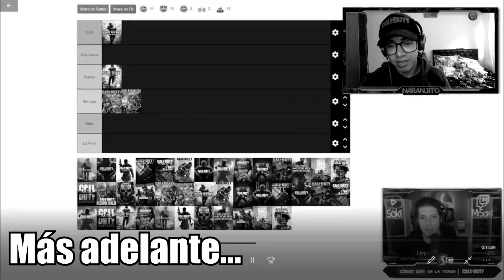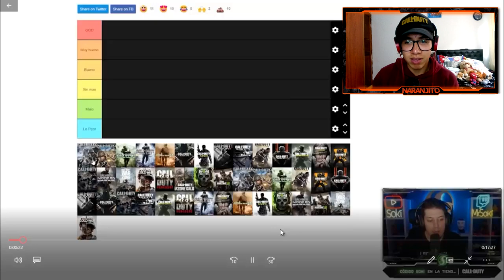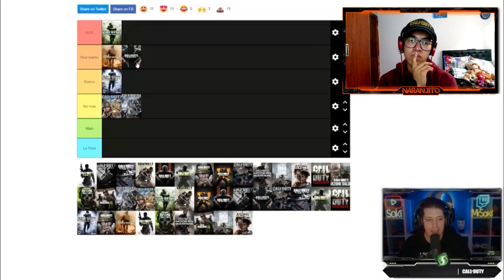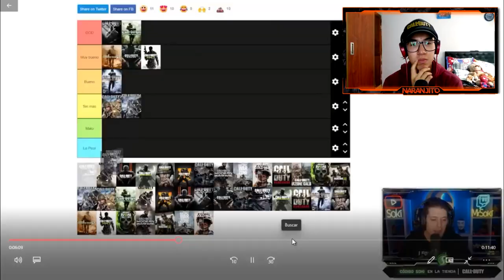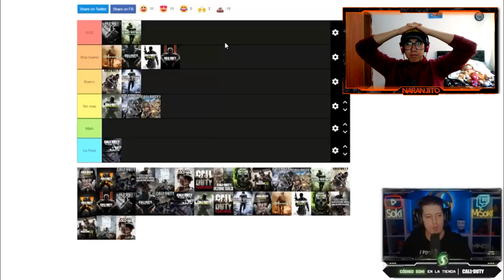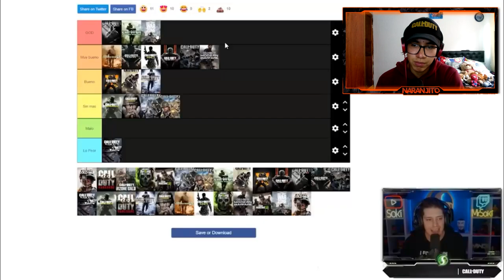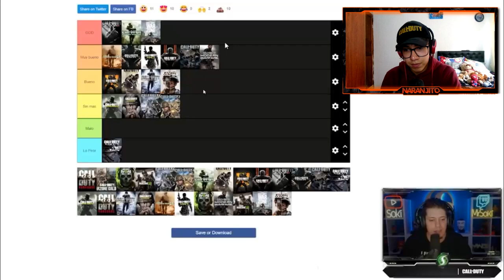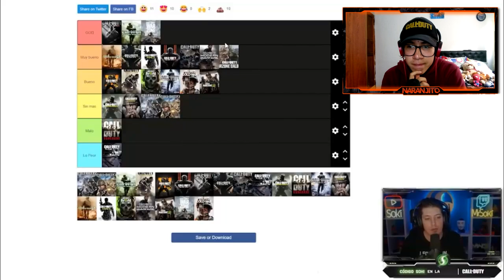REACCIONANDO al TIER LIST de SOKI de la SAGA CALL OF DUTY 2023 | MEJOR Y PEOR COD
NUEVO VÍDEO de callofduty REACCIONANDO al tierlist que hizo el GRAN @Soki sobre TODOS LOS CALL OF DUTY, desde Call of Duty 4: Modern Warfare, pasando por Black Ops, Ghosts, Advanced Warfare, Black Ops 4, Warzone y terminando en WARZONE 2.0. Espero que les guste! Like y sub para mas! :D

🎬El ARMA MÁS ROTA en CADA CALL OF DUTY en 2023 | The MOST BROKEN WEAPON in Every Call of Duty

🎶MÚSICA UTILIZADA EN ESTE VÍDEO 🎶:

Si llegaste hasta aquí es porque eres MUY ESPECIAL, eres parte del 1% de personas que leen las descripciones completas, te lo agradezco
mucho :D Déjame un emoji de 🍊 para que sepa que leíste esto y te salude en el próximo vídeo.